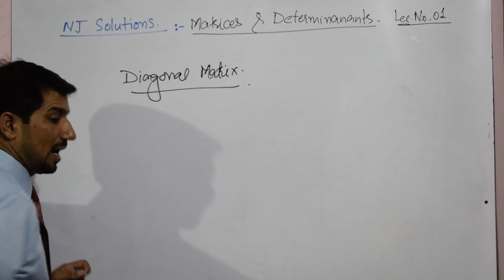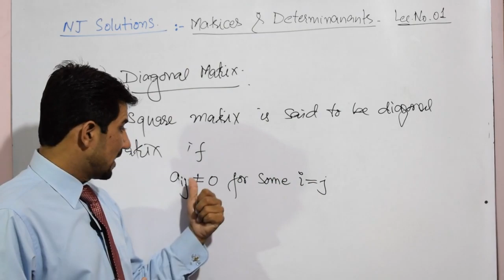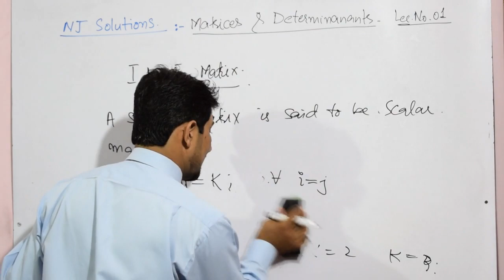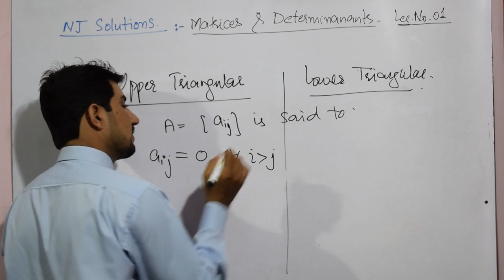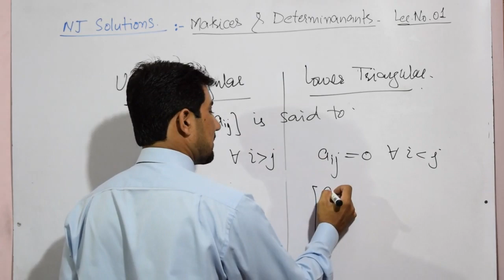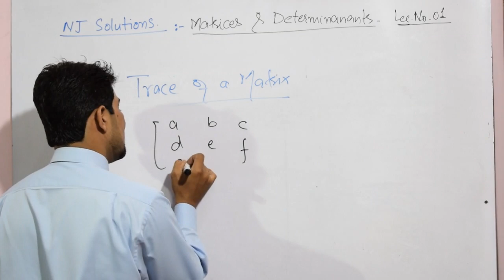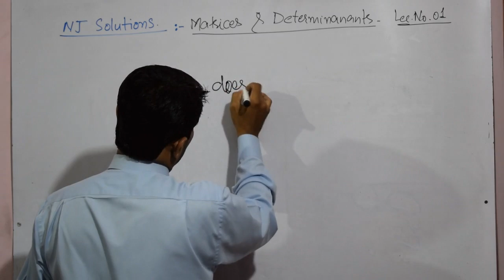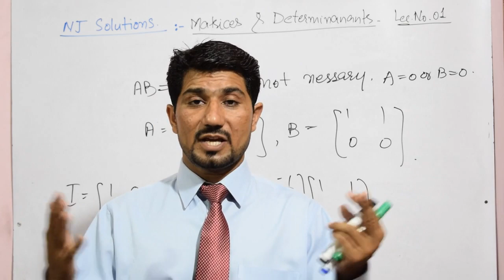MOCK TEST SERIES MATRICES & DETERMINANTS [ TRICKY MCQS] BY NAVEED JAFAR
In this MOCK TEST SERIES MUHAMMAD NAVEED JAFAR discuss ingconcepts about MATRICES AND DETERMINANTS which you are going to see first time and Multiple Choice questions for ECAT(UET), GIKI , NUST , PIEAS, FAST, So If you want to ask any question feel free to ask at or whatsapp me at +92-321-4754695